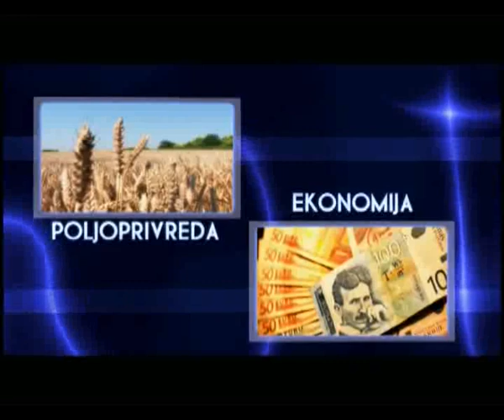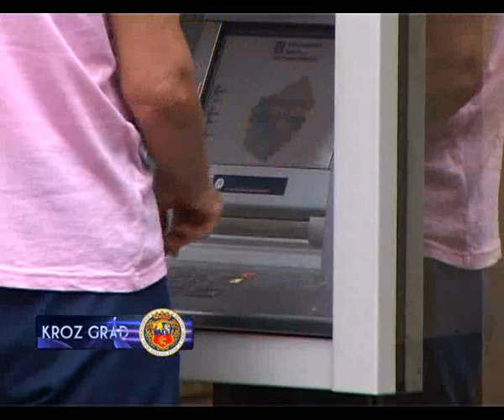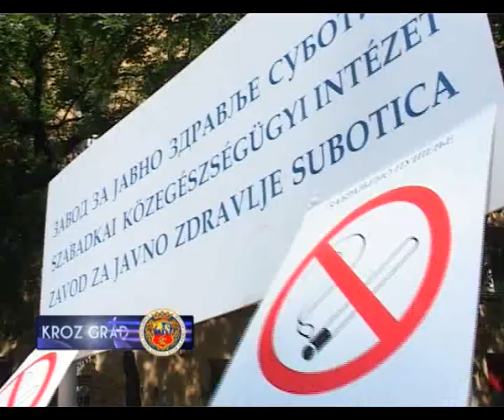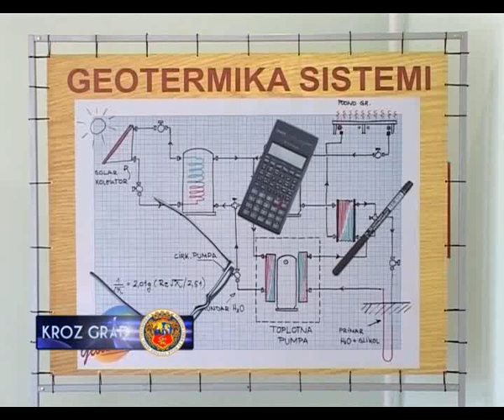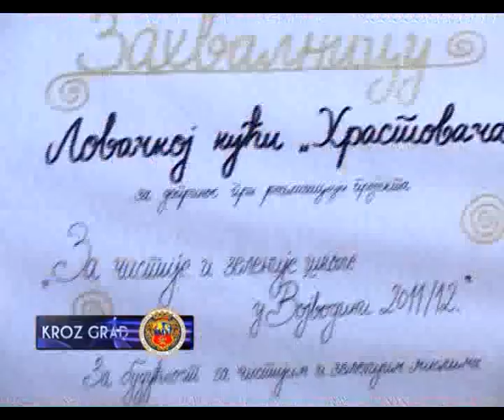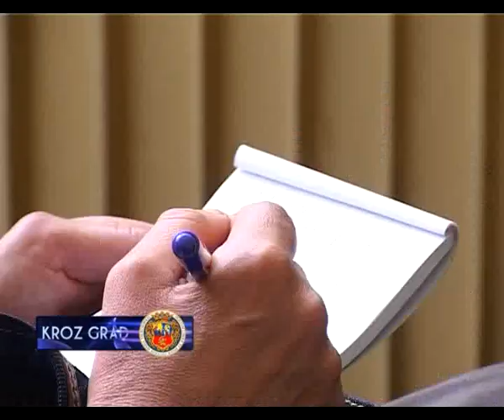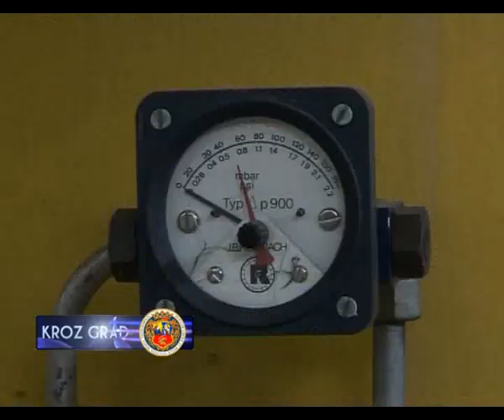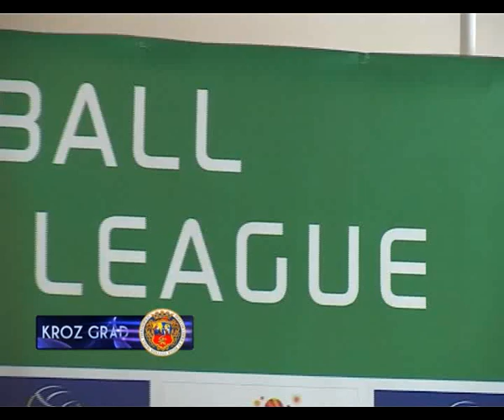KROZ GRAD 31.05.2012.